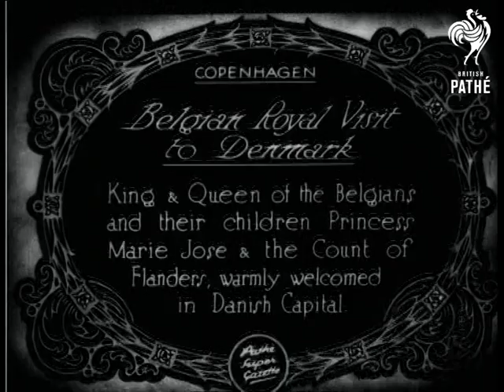Belgian Royal Visit To Denmark (1928)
Full titles read: "Belgian Royal Visit to Denmark - King & Queen of the Belgians and their children Princess Marie Jose & the Count of Flanders, warmly welcomed in Danish Capital."

Copenhagen, Denmark.

Various shots show soldiers on horseback escorting a carriage carrying the Belgian Royal Family through Copenhagen; huge crowds line the streets to welcome them.
 FILM ID:728.22